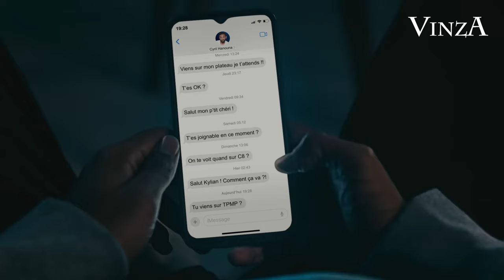KYLIAN MBAPPÉ : LA PUB POLÉMIQUE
Cette vidéo est un détournement que j’ai réalisé grâce au montage et au trucage (comme toutes les vidéos de ma chaîne d’ailleurs 😉)